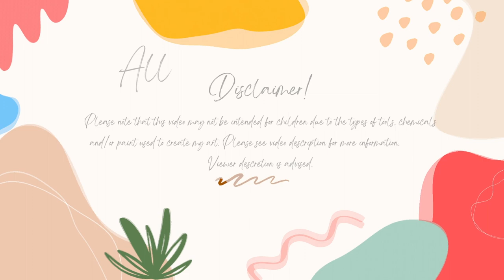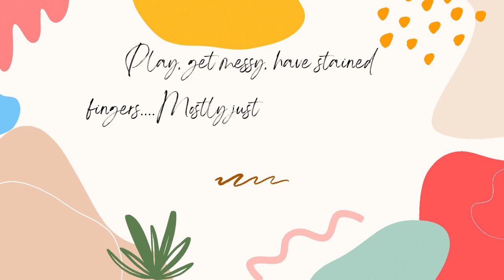My Week In Review 8-27-23 To 9-2-23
Sweater pattern